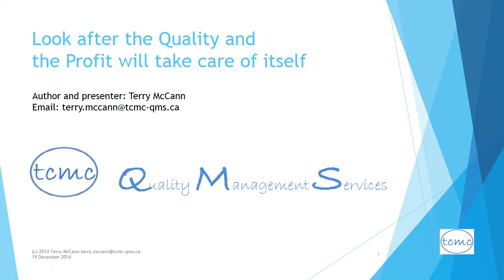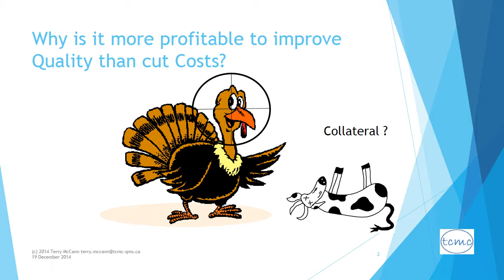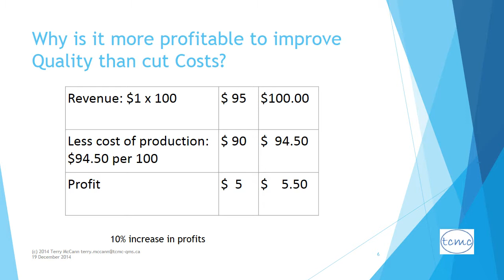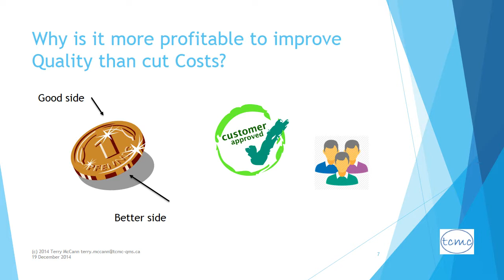Why Does Quality Increase Profit?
Look after the quality and the profit will take care of itself. A practical illustration of the management philosophy of Dr. W. Edwards Deming.